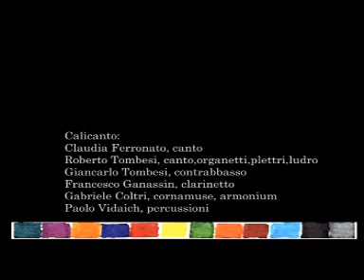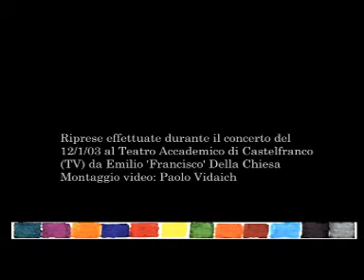Calicanto - Turchese (live - promo)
Da "De là de l'acqua" a "Labirintomare": vent'anni di navigazione dei Calicanto.

Riprese effettuate durante il concerto del 12 gennaio 2003 al Teatro Accademico di Castelfranco (TV) da Emilio 'Francisco' Della Chiesa. Montaggio video: Paolo Vidaich

Claudia Ferronato: canto
Roberto Tombesi: canto, organetto, mandola, ludro
Gabriele Coltri: cornamuse, armonium
Francesco Ganassin: clarinetti, ocarine
Giancarlo Tombesi: contrabbasso
Paolo Vidaich: percussioni